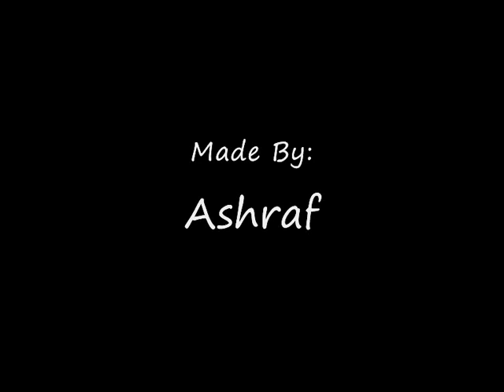Vince Carter - Lord Of The Rim (07/08) (VCO Update)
This is a mix with Vince Carter in the 2007/2008 season.
Name of song is: Linkin Park - In the end.

NOTE: This is the same video as VC - Lord Of The Rim. Just with some basic changes.